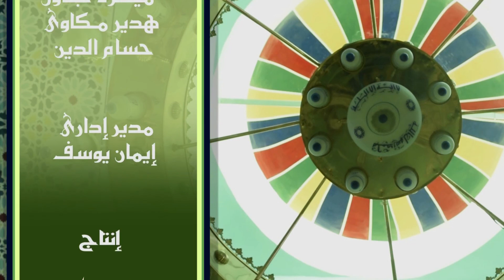ديانتنا وحكايتنا ـ الحلقة العشرون Our Religion&Stories - Episode(20)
برنامج يسلط الضوء علي تاريخ الديانات في النوبة منذ فجر التاريخ
الجزء الثانـى الأديـان السماوية
البرنامج من تقديم الاستاذ/ محمد صبحي
المحتوى باللهجة الكنزية
A program for Nuba stories and religions at Ancient times
Presented by : Mohamed Sobhy